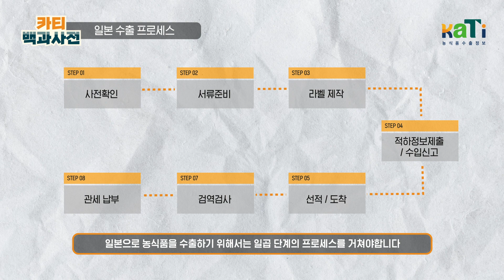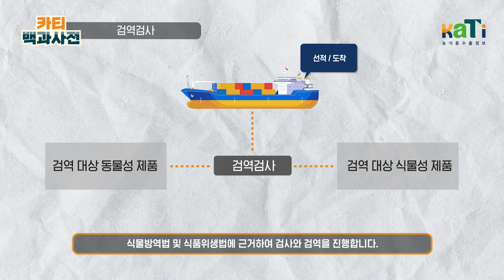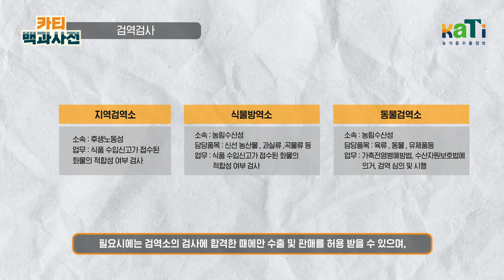[카티백과사전] 일본 농식품 수출 프로세스 총정리 | 농식품 수출정보 KATI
🎊한국 상반기 농식품 수출액이 역대 최고를 기록했습니다(짝짝짝)🎊
한국 농식품의 성공적인 수출을 위한 농식품 수출 프로세스를 총 정리!

오늘 KATI백과사전에서 안내드릴
농식품 수출 프로세스 국가는 올림픽 개최로 이슈가 된 '일본'입니다.

어려웠던 일본 농식품 수출 프로세스,
KATI 활용의 길라잡이 KATI 백과사전이
간단.명료하게 일본 농식품 수출 프로세스를 알려드리겠습니다~!

00:12 수출실적
00:31 수출 프로세스
00:43 사전확인
00:47  수입신고 서류 준비
01:02 라벨 제작
01:45 적하정보 제출/수입신고
01:49 검역검사
02:51 관세 납부

👩🏻 🏫KATI는 농식품 수출정보를 전달하는 홈페이지로
한국산 농식품 수출을 위해 국가, 품목, 제도별 정보를
전달해드리는 홈페이지입니다.